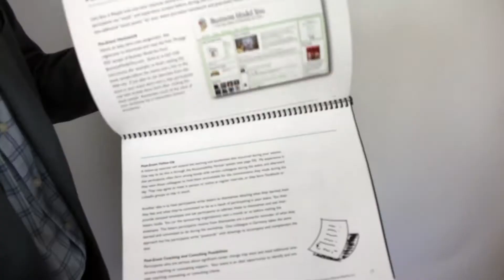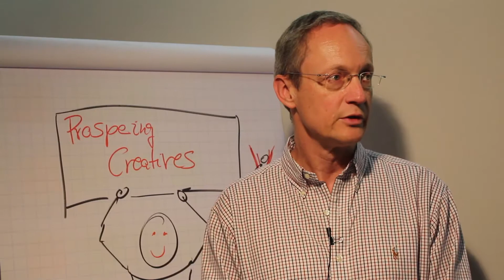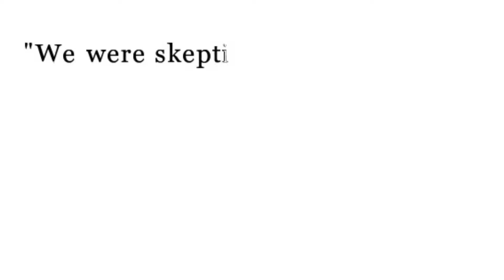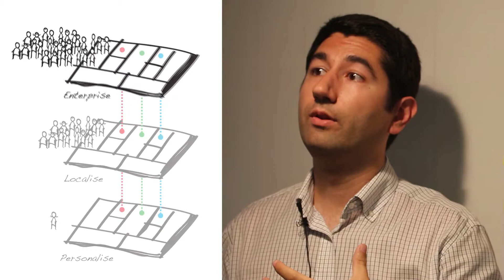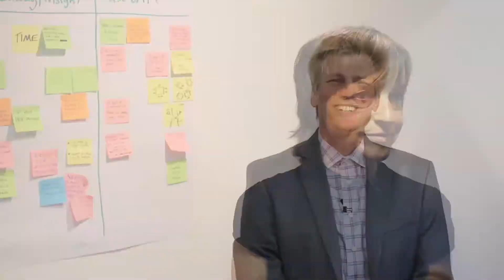How You'll Benefit from the Business Model You® Master Class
Describes specific benefits of attending the Business Model You® Master Class. Includes attendee testimonials.